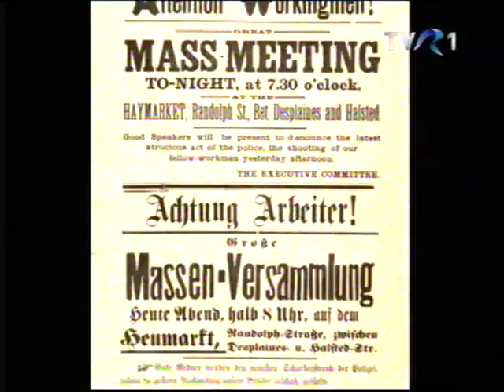istoria zilei de 1 mai in lume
Data de 1 mai apare, pentru prima dată, în legătură cu întrunirea, din anul 1886, a Federaţiei Sindicatelor din Statele Unite şi Canadei.George Edmonston, fondatorul Uniunii Dulgherilor şi Tâmplarilor a iniţiat introducerea unei rezoluţii care stipula ca: "8 ore să constituie ziua legală de muncă de la, şi după 1 mai 1886", sugerându-se organizaţiilor muncitoreşti respectarea acesteia.La data de 1 mai 1886, sute de mii de manifestanţi au protestat pe tot teritoriul Statelor Unite.Cea mai mare demonstraţie a avut loc la Chicago, unde au mărşăluit 90.000 de demonstranţi, dintre care aproximativ 40.000 se aflau în grevă.Rezultatul: circa 35.000 de muncitori au câştigat dreptul la ziua de muncă de 8 ore, fără reducerea salariului.Ziua de 1 mai a devenit cunoscută pe întreg mapamondul în urma unor incidente violente, care au avut loc 3 zile mai târziu, în Piaţa Heymarket din Chicago. Numărul greviştilor se ridicase la peste 65.000.În timpul unei demonstraţii, o coloană de muncitori a plecat să se alăture unui protest al angajaţilor de la întreprinderea de prelucrare a lemnului "McCormick". Poliţia a intervenit, 4 protestatari au fost împuşcaţi şi alţii au fost răniţi.În seara aceleaşi zile, a fost organizată o nouă demonstraţie în Piaţa Heymarket. Din mulţime, o bombă a fost aruncată spre sediul poliţiei. Au fost răniţi 66 de poliţişti, dintre care 7 au decedat.Poliţia a ripostat cu focuri de armă, rănind 200 de oameni, dintre care câţiva mortal. În urma acestor evenimente, 8 lideri anarhişti, care aparţineau unei mişcări muncitoreşti promotoare a tacticilor militante, violente, au fost judecaţi.Muncitorii din Anglia, Olanda, Rusia, Italia, Franţa şi Spania au adunat fonduri pentru plata apărării. În urma procesului, 5 dintre aceştia au fost condamnaţi la spânzurătoare şi 3 la închisoarea pe viaţă. 7 ani mai târziu, o nouă investigaţie i-a găsit nevinovaţi pe cei 8. Mult mai târziu, au apărut dovezi conform cărora, explozia a fost o diversiune, pusă la cale chiar de către un poliţist.